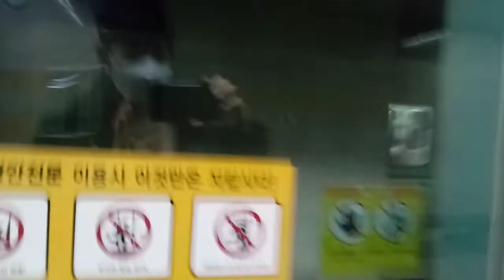부산도시철도2호선 수정역 우진산전 igbt 차량 정차